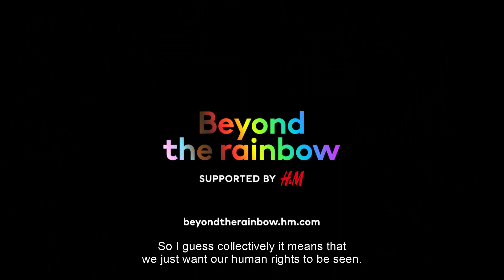H&M Beyond the rainbow campaign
The H&M campaign features, among others, American actress and singer Michaela Jaé Rodriguez, Mexican influencer Héctor Trejo, Danish actor, model and DJ Sus Wilkins and American activist, artist and actor Chella Man.